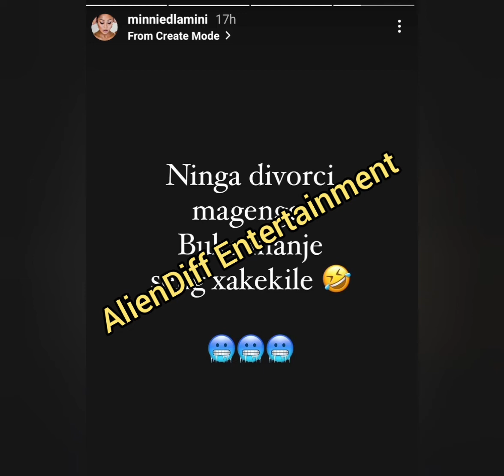Minie Dlamini Regrets Divorcing Her Husband Quinton Jones